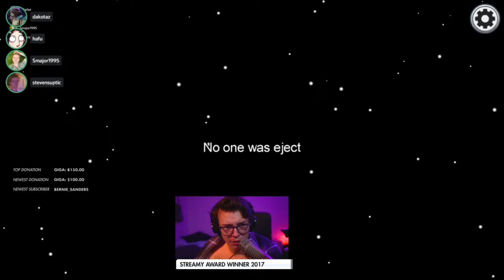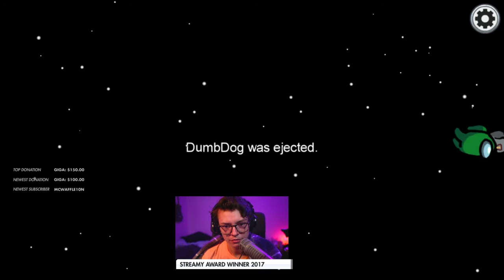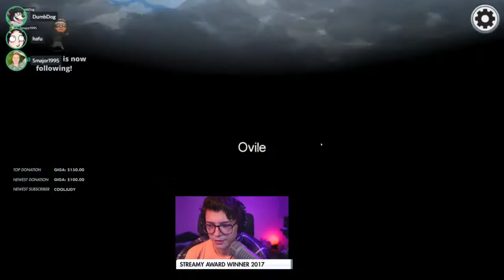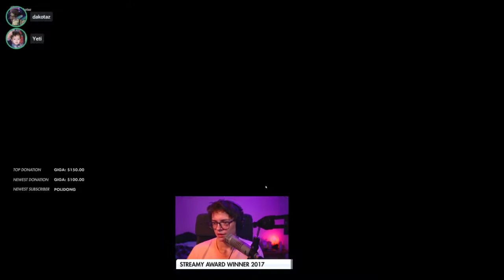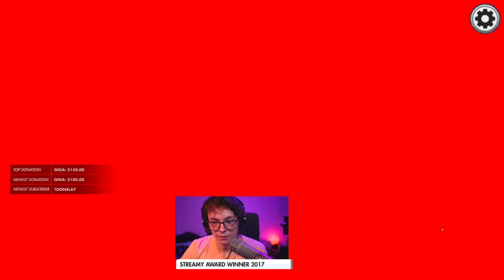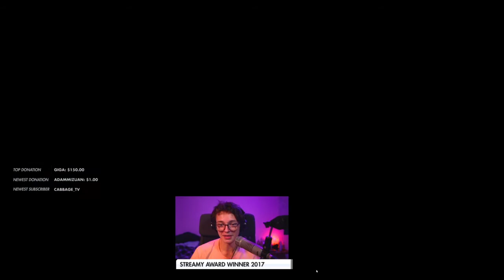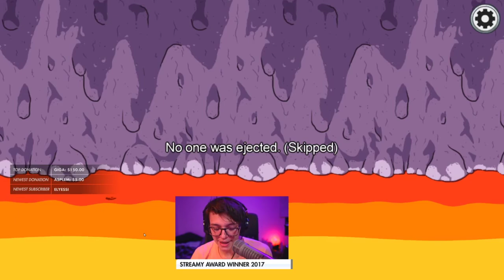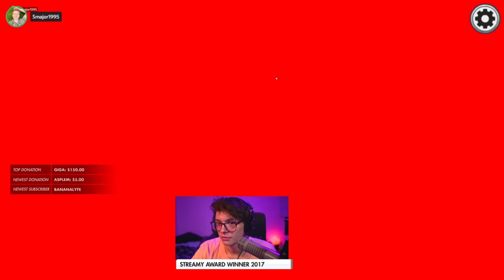[2020/11/09 VOD] Back with the morning Among Us crew and it feels so good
Steven Suptic Full Twitch Stream VOD From November 9, 2020
Stream Title: Back with the morning Among Us crew and it feels so good
00:00 - Chatting
38:30 - Among us

Morning Among us #6